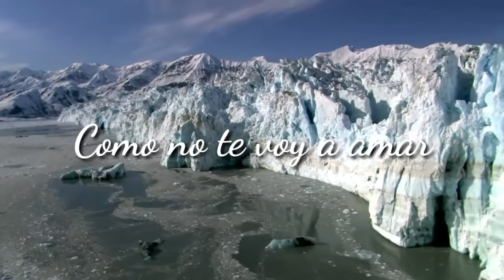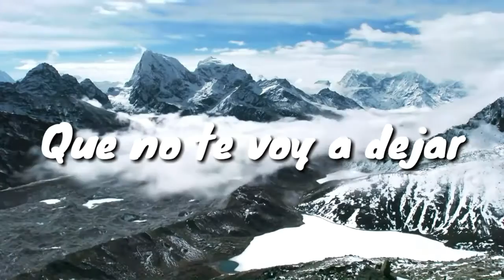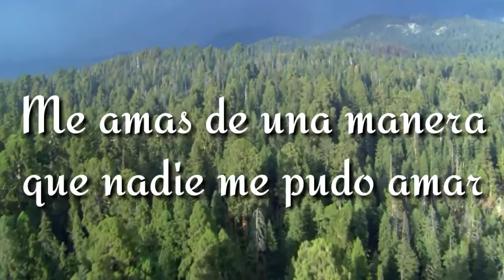Abbiezer - Estás Conmigo (Reggaeton Cristiano 2019) Video de letras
Abbiezer - Estás Conmigo (Reggaeton Cristiano) Video de letras
Nuevo Reggaeton Cristiano 2019 - Odres Nuevo Music
Prod by: Manny El Spectrum
Grabado en: Morgan Studio

LIKE 👍 (Sera de Ayuda)
COMPARTE ↪↩
GRACIAS Familia ❤I❤

performing "Estás Conmigo" 2019. All rights are of Odres Nuevo Music.